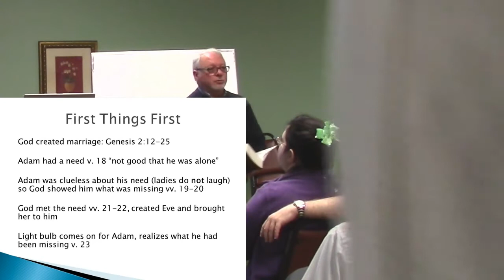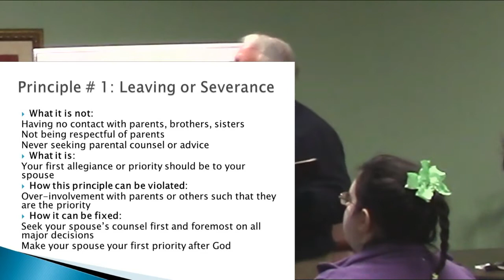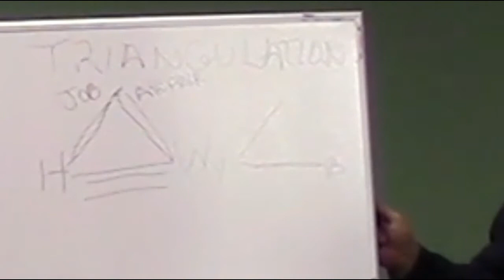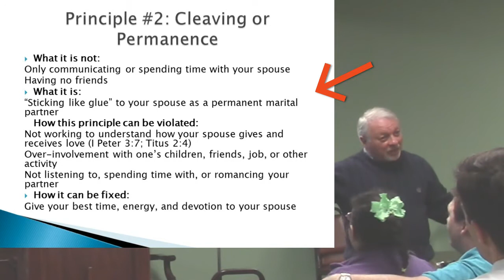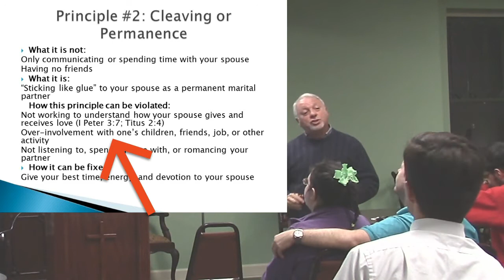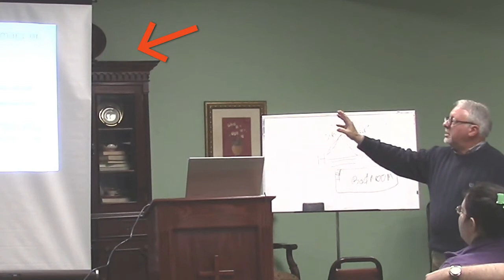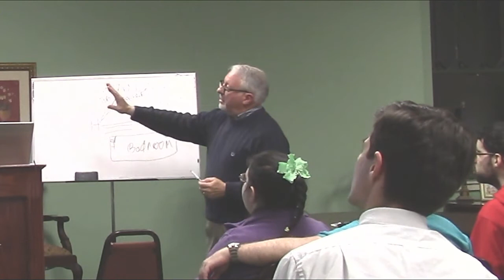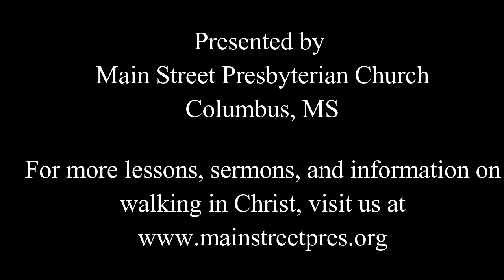Lesson #1: Establishing a Firm Foundation